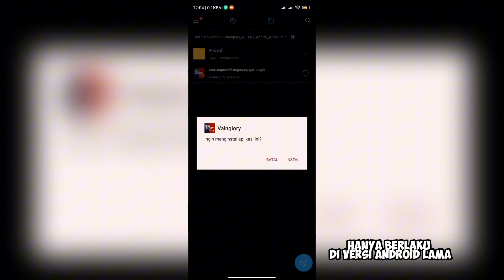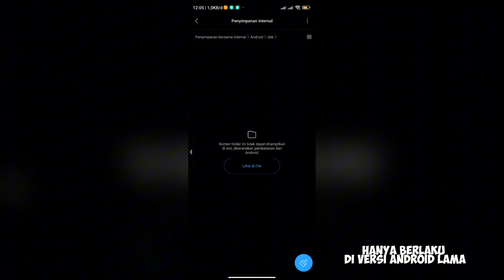HOW TO INSTALL VAINGLORY IN 2024 | YOU CAN PLAY THIS GAME AGAIN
How to install vainglory in 2024
Cara install vainglory 2024

Selamat datang di channel Koes zero bolo

Untuk video kali ini saya akan membagikan video saya , tentang cara install vainglory di tahun 2024

silahkan tonton video ini sampai selesai 😉